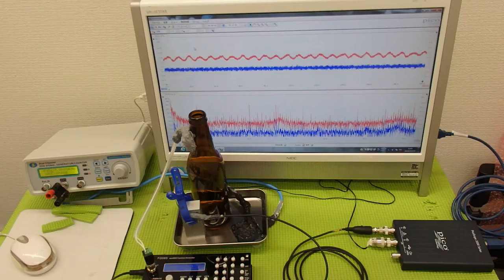超音波システム技術 Supersonic wave System technology